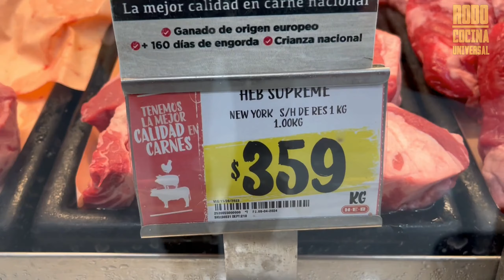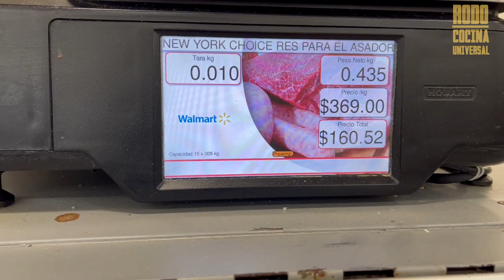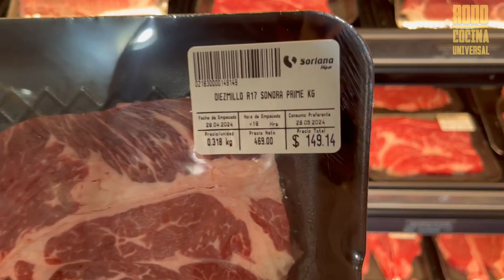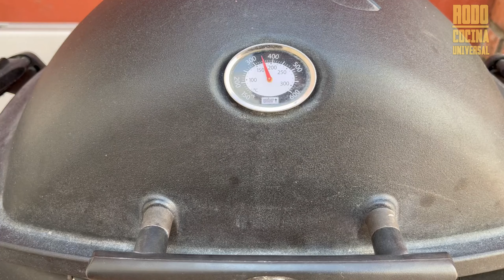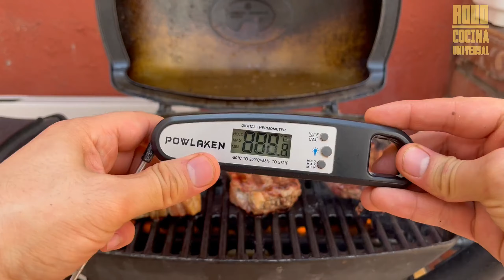¿Cuál Supermercado Tiene Los MEJORES Cortes de CARNE?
En este video, estamos contestando la pregunta: ¿Cuál Supermercado tiene los mejores Cortes de Carne? Y para hacerlo estaremos poniendo frente a frente a cuatro cadenas de supermercados de las más grandes en México.

Acompáñame y en este video estaremos echando al asador tanto cortes de carne finos de 1 pulgada así como cortes de carne delgados. ¡Y junto con una buena salsa molcajeteada verás que todo nos quedará BUENISIMO!

¿Quién ganará esta competencia de cortes de carne?

--- Subscríbete GRATIS a Cocina Universal:   ￼ / cocinaunive.  .
--- NUEVAS Recetas (y tips de cocina) todos los viernes!

Ingredientes para Marinado (1 kilo de carne)
2 cucharadas de mostaza
1 a 2 cucharaditas de salsa inglesa
Limon al gusto
Sal al gusto
Ajo en polvo al gusto

Capítulos del Episodio: ¿Cuál Supermercado Tiene Los MEJORES Cortes de CARNE?
INTRO: Cortes de Carne del Super: (0:00)
¿Cómo estaremos calificando?: (1:18)
Carne del HEB: (2:03)
Carne del WALMART: (2:53)
Carne de LA COMER: (3:37)
Carne del SORIANA: (4:23)
Salsa Molcajeteada: (5:03)
Echando todo al asador: (6:13)
Probando y comparando: (8:37)

Si estás buscando otros videos de recetas BU-E-NISIMAS para hacer en casa:
~ Donas glaseadas estilo Krispy Kreme -   ￼ • Como hacer Donas Glase...
~ Tacos mañaneros estilo Tacos Don Pancho -   ￼ • Como hacer Tacos al Va...
~ Como hacer Langosta al Carbón -   ￼ • Como hacer Langosta al...
~ Pollo asado estilo Pollo Loco -   ￼ • Como hacer Pollo Asado...
¿Qué receta te gustaría ver la próxima semana?